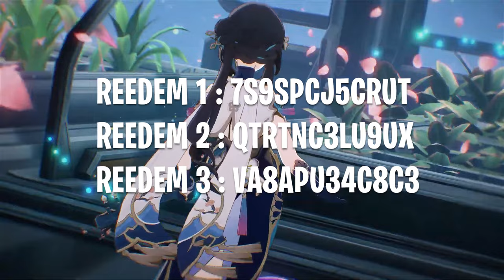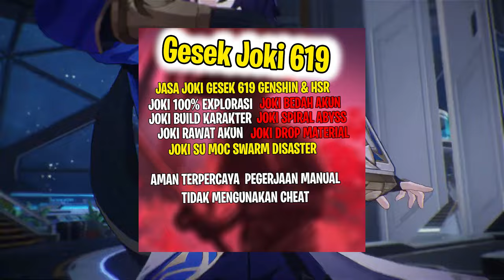RANGKUMAN SPECIAL PROGRAM 1.6!! Char Limited DR. RATIO GRATIS!! | Honkai: Star Rail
REEDEM SPECIAL PROGRAM 1.6
REEDEM 1 : 7S9SPCJ5CRUT
REEDEM 2 : QTRTNC3LU9UX
REEDEM 3 : VA8APU34C8C3

KARAKTER PALING WORTHIT DI GACHA DI  BANNER 4.3 GENSHIN IMPACT

🎀 Top Supporter 🎀
👑 PAK DAWEI
👑 KUDANIL TERBANG
👑 RIZKX
👑 ARSH8723
👑 VELON MIOL
👑 ERR

👨👨👧👦 Comunity 👨👨👧👦
🤝 Discords :

🎀Partnership🤝
💵 JASA TOP UP GAME MURAH AMAN
👉Genshin Impact

👉Invoice Ready.